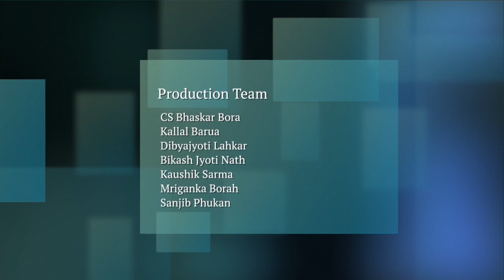COURSE 507 : Concept of Leadership, Types of Leadership in Assamese